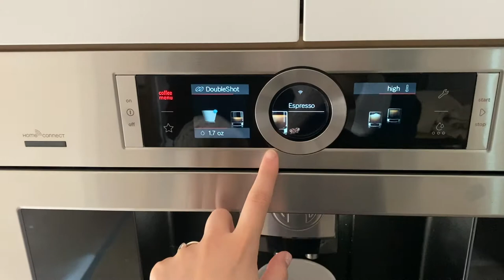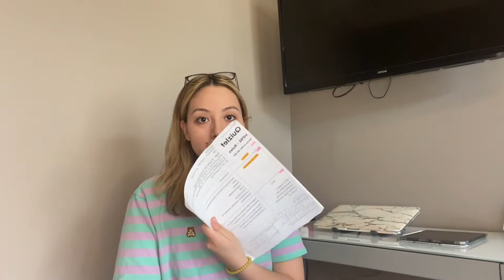Vlog 27: Law school summer ... I got an espresso machine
SOCIALS:
*NEW INSTAGRAM!!: @sarastaygreen